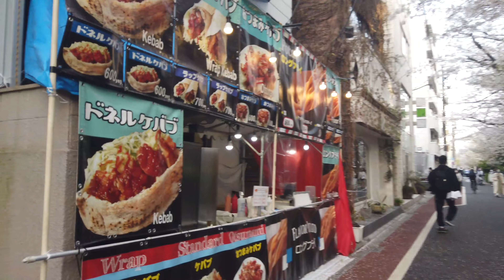【4K】Tokyo Take a Walk in Meguro -2021March- Cherry Blossoms